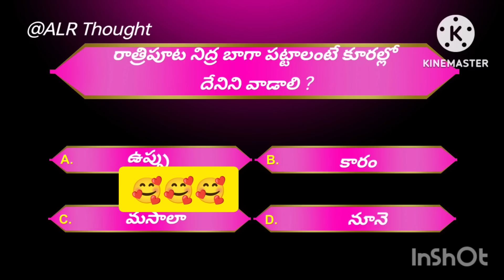మై ఫ్యామిలీ అంకాలమ్మ